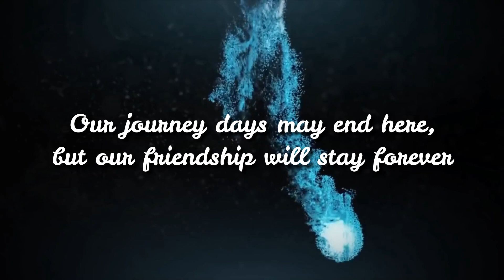IPS S1 & S2 Throwback